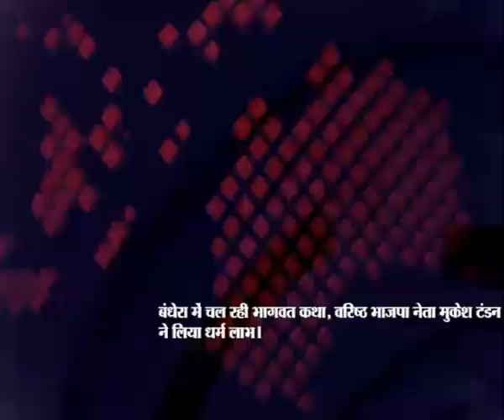आज सेमीफायनल का हुआ मुकाबला।